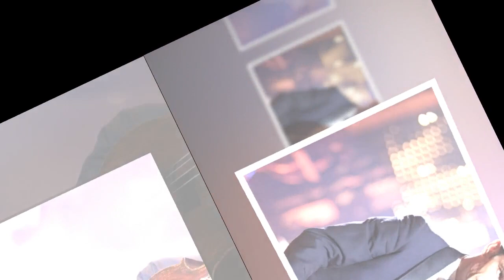Gautier Capuçon en couple avec Delphine depuis toujours : photos de leurs filles très souples et épa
Gautier Capuçon en couple avec Delphine depuis toujours : photos de leurs filles très souples et épanouies